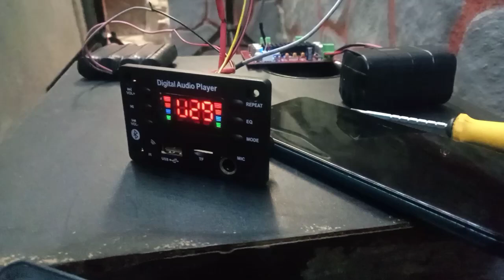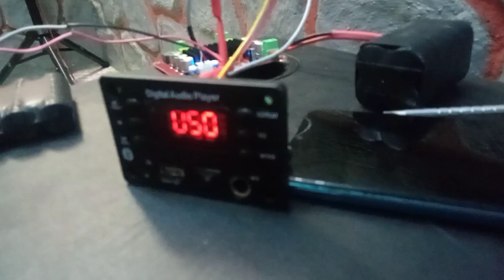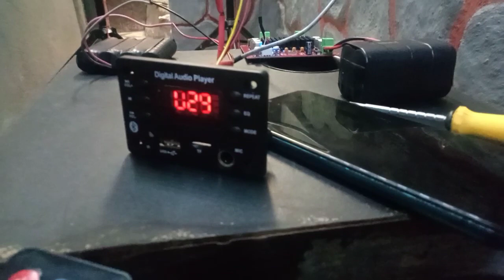PASSIVE TONE CONTOL + TPA3116D2 | FULL VOLUME TEST | SUPER CLEAR SOUNDS